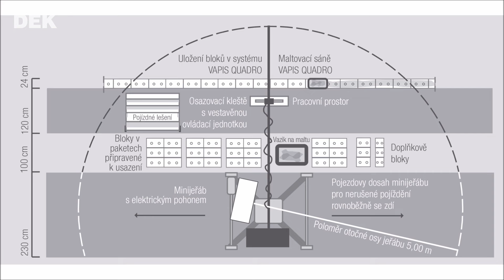Obvodová stěna z velkoformátových tvárnic VAPIS QUADRO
Podívejte se, jak efektivně zhotovit zděné konstrukce pomocí strojního zdění minijeřábem.